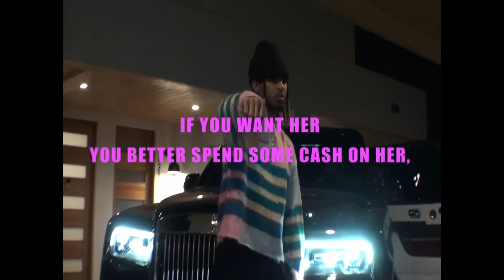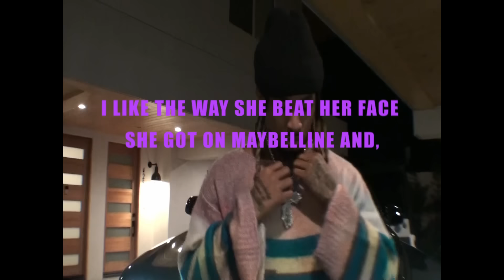DDG - She Don't Play (Official Lyric Video)